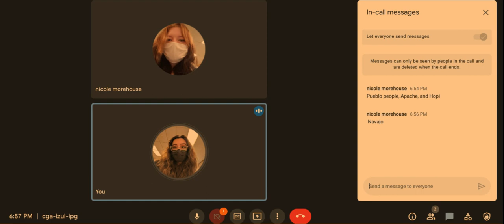Episode 21: A Tiktok Killer and Skinwalkers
In this episode River and Nico explore the lore behind skinwalkers, then we look into the story of Claire Miller, a tiktok and a killer. They hope you enjoy!